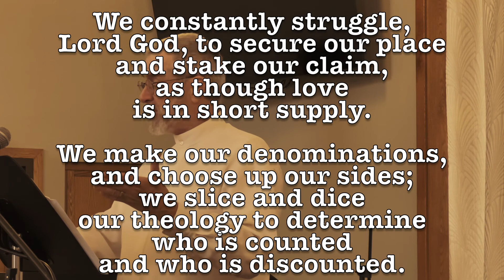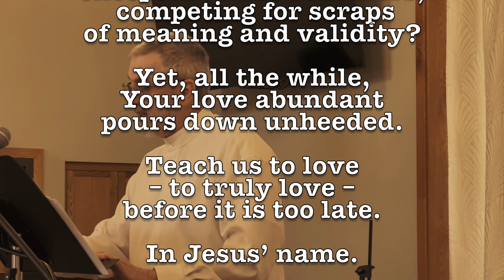Sunday Sermon for October 2, 2022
Pastor Tom preaches on Genesis 21.